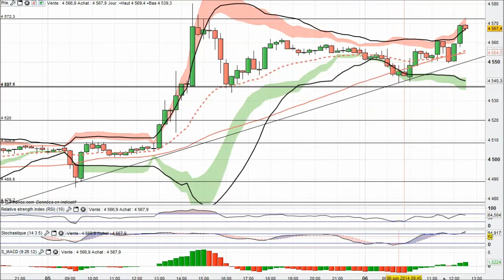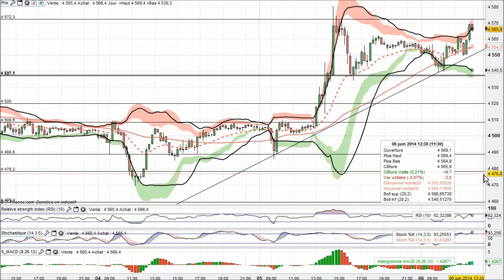Analyse technique CAC 40 Intraday en video par boursikoter